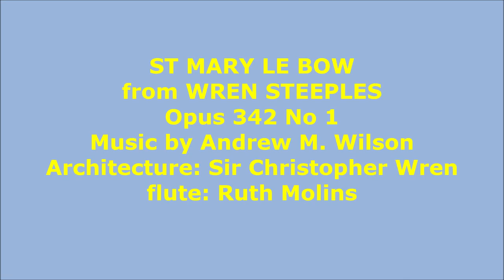Andrew Wilson St Mary le Bow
The first of the four "Wren Steeples" for flute and piano by Andrew M. Wilson and performed by flautist Ruth Molins. Composed for "Aiming at Eternity", the commemoration of 300 years since the death of Sir Christopher Wren in 1723.